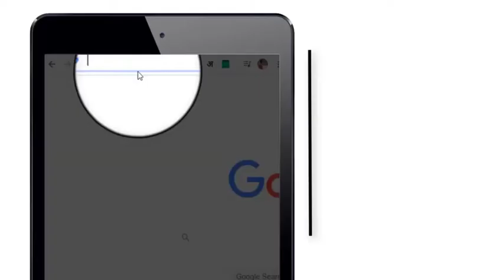How to Use Ajmall Coupon Code?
Finding a perfect platform for shopping for lifestyle products? Ajmall is the best online shopping destination in the Middle East to shop for fashion, beauty, accessories, and home products which was founded in 2017. You can buy here from categories such as women's clothing, fashion accessories for men & women, home decor, kitchen tools, and size clothing for curve bodies. Ajmall gives you the chance to order trending products that are suitable for modern requirements.